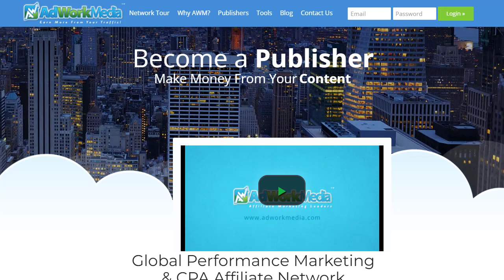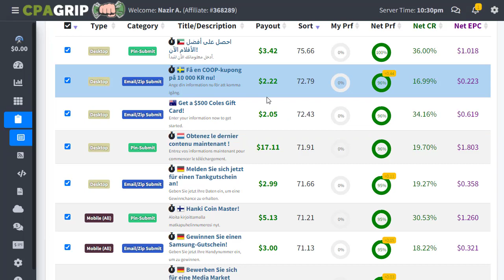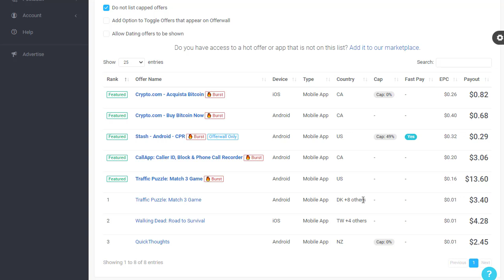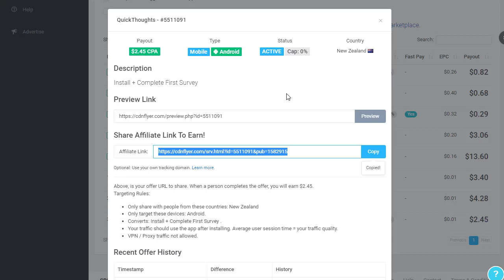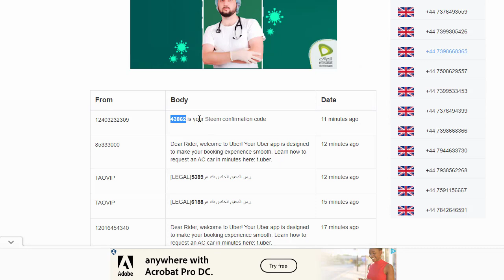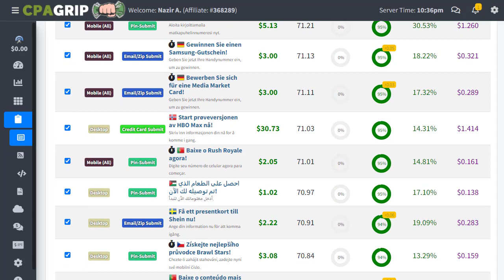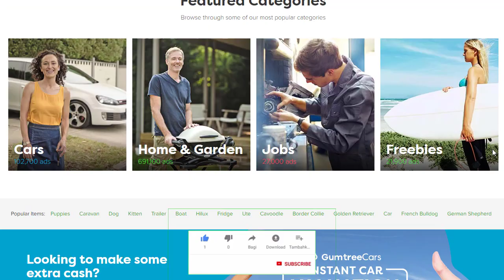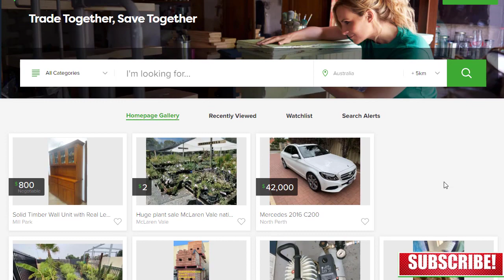CPA Marketing Hidden Traffic, Promote CPA Offers Without A Website, CPA Marketing Training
☑️ 𝐓𝐎𝐏 𝐔𝐍𝐈𝐐𝐔𝐄 𝐖𝐀𝐘 𝐓𝐨 𝐌𝐚𝐤𝐞 $𝟏𝟎𝟎 - $𝟒𝟎𝟎 𝐃𝐚𝐢𝐥𝐲 𝐎𝐧 𝐀𝐮𝐭𝐨𝐩𝐢𝐥𝐨𝐭
       (Top Internet Money Making Solution We Figure Out Here)

used myself.